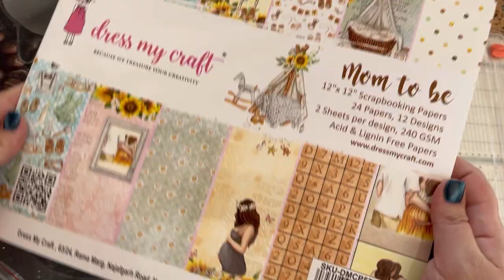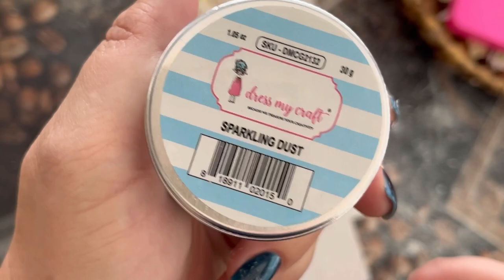Baby Photoframe feat Mom-to-be paper collection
Children are the most beautiful and bright thing that can be in our life)))

I really like to create children's works, so when I saw this incredibly delicate collection, the idea came to Godova to create a delicate frame for a baby's photo)))
Now I have a gift for my little nephew)))

Materials used in the work:

Scrapbooking Papers 12*12 "Mom to be"
DMCP5798

Motif Sheets Vol-1 "Mom to be" DMCP5820

Motif Sheets Vol-2 "Mom to be" DMCP5831
Sparkling dust DMCG2132
Flower pearls -golden DMCG2429